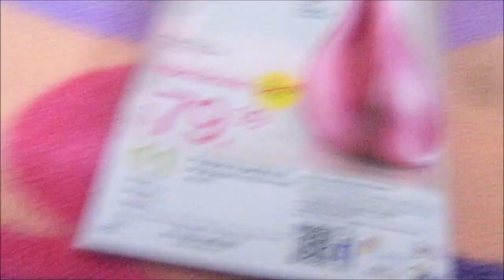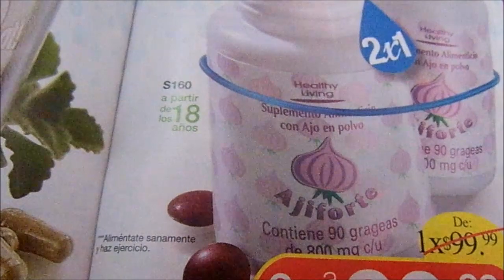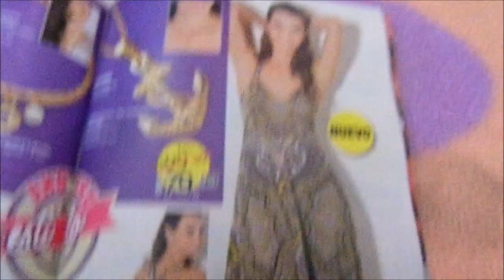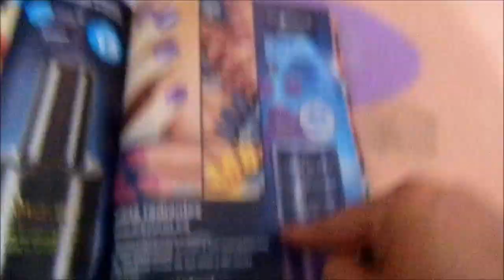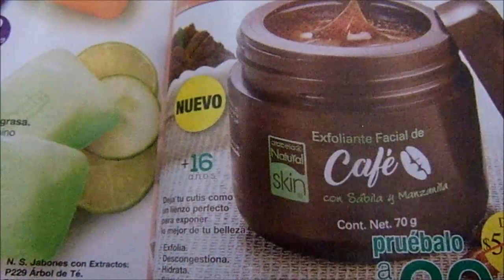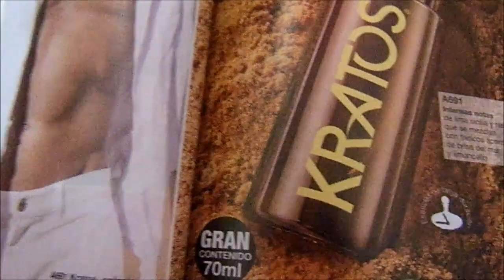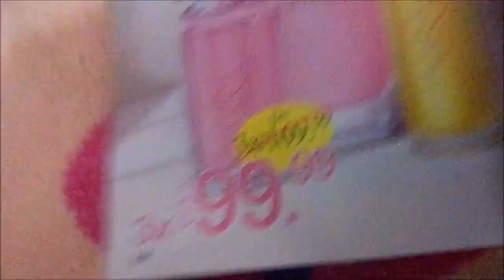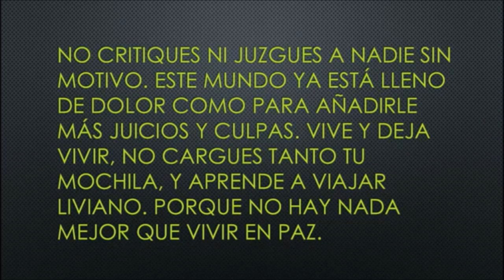Catàlogo Arabela Campaña 11 2017 Mèxico